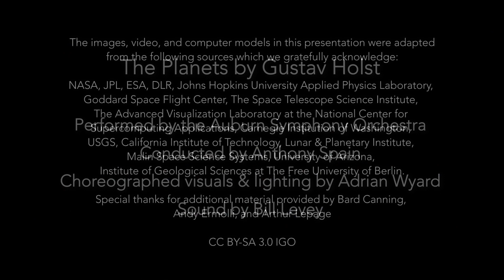Saturn - The Bringer of Old Age - From The Planets by Gustav Holst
Composed by Gustav Holst. Performed by the Auburn Symphony Orchestra, conducted by Anthony Spain

Titan descent and surface animation built with images from the Huygens lander